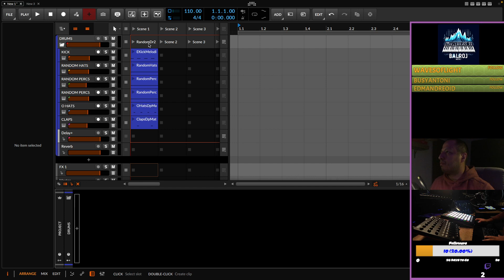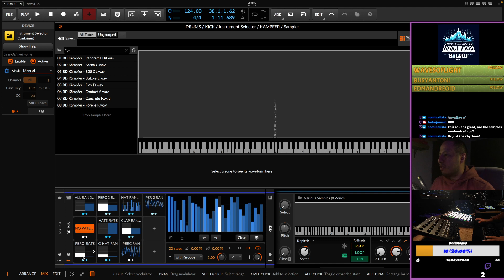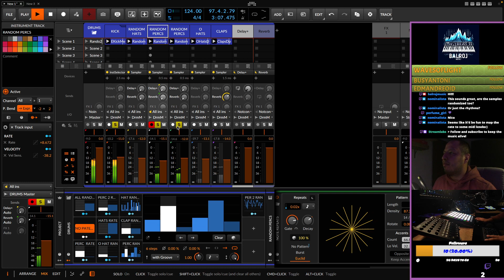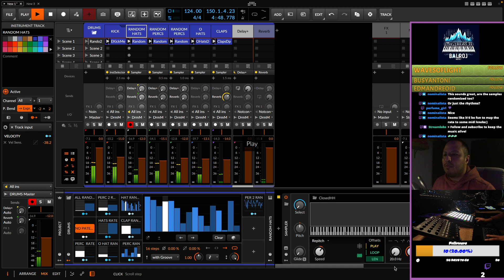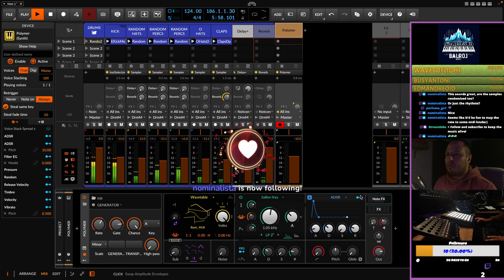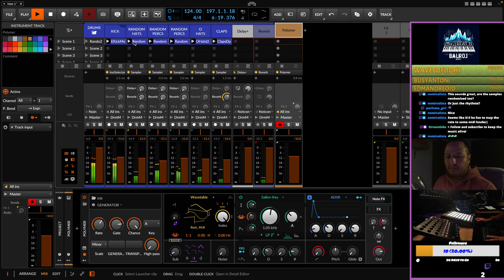How to Make a Bitwig Studio Drum Randomizer for Dynamic Grooves (Free Preset)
In this video, I show you how I made a drum randomizer in Bitwig Studio that can change the samples on the fly and create different grooves. This is a great way to spice up your drum patterns and add some variation to your beats.